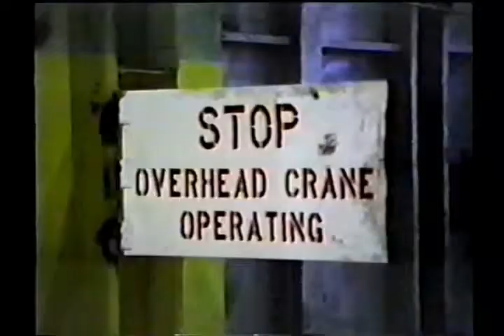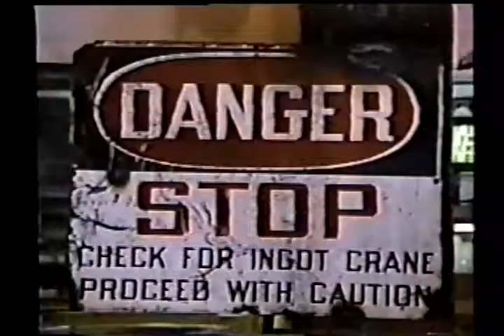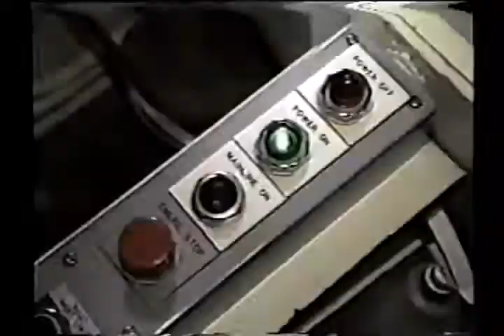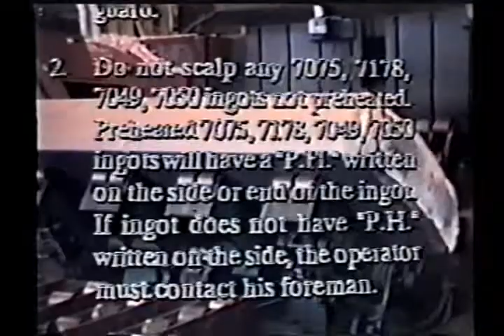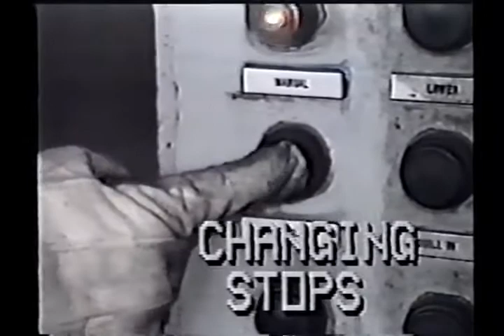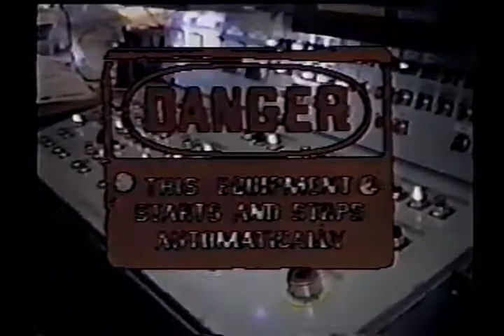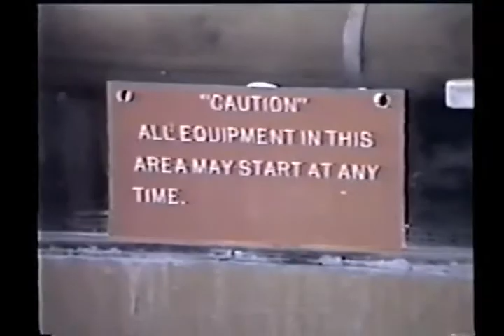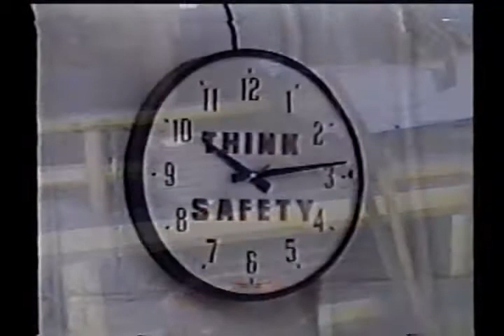Kaiser Aluminium trentwood job safety 1991